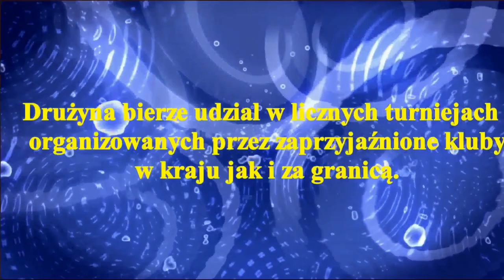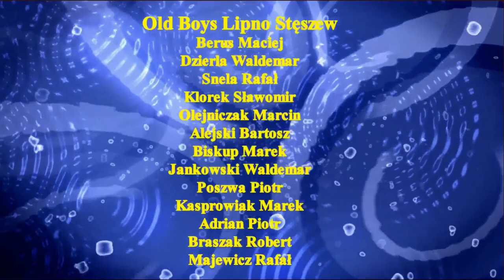Old Boy Rogowo 1 - 3 Old Boys Lipno Stęszew .HMP Old Boys Ciechocinek16.III.2019r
XIX edycja Halowych Mistrzostw polski Old Boys w Hokeju na trawie w Ciechocinku 16.III.2019r.Tegoroczną edycję zorganizowali Tężniowcy Ciechocinek.W Turnieju uczestniczyło  8 zespołów.Rozegrano 28 spotkań.To było Wielkie Święto Sportowców Młodych Duchem. Jest to 12 mecz Turnieju.
Materiał jest subiektywny wyborem autora .